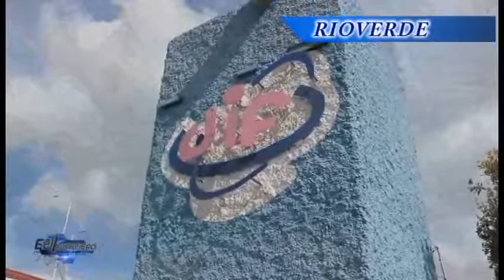MÁS DE 30 NIÑOS, LIMPIA PARABRISAS HA RESCATADO EL PAMAR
Es un trabajo en conjunto familia y dependencias de gobierno, la respuesta de la Coordinadora del Programa de Atención a Menores y Adolescentes en Riesgo Eufemia Méndez Torres, al hablar del tema de los niños limpia parabrisas, dijo se han rescatado a 30 menores